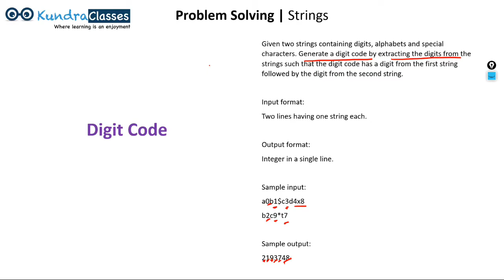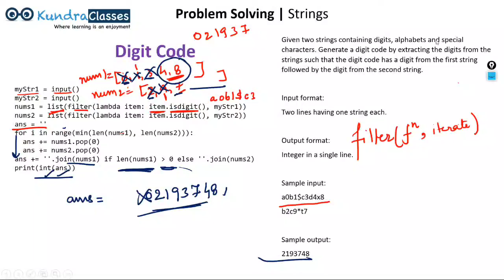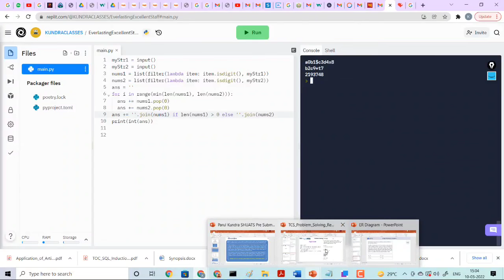Python Problem Solving TCS_NQT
TCS-NQT Coding Question on strings using python